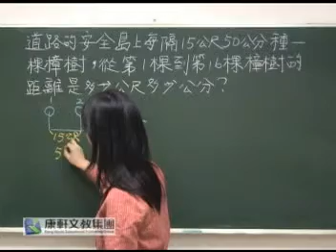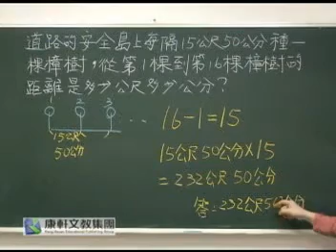四下康軒版數學習作第2本解題P.8-2